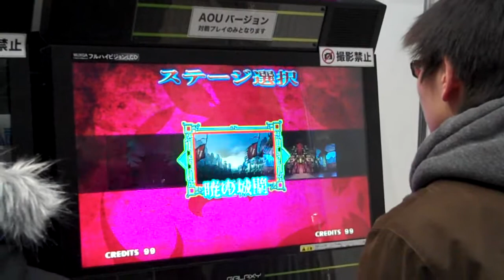Vidéo 39.MP4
aou 2011 arcade edition